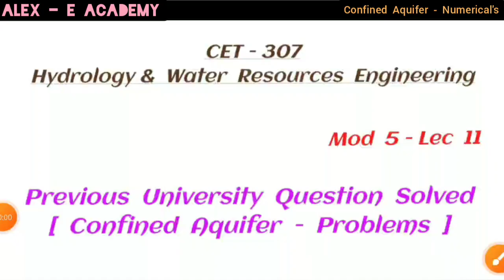CET - 307 - HWRE | Previous KTU Question Solved | Confined Aquifer | Mod 5 - Lec 11 | 2019 Scheme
CET - 307 - HWRE

| Previous KTU Question Solved |

 Confined Aquifer

2019 Scheme - S5 Civil